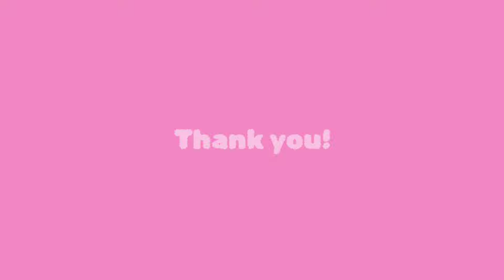The Boss Baby - Babyco Headquarters - Drawing Meme | Funny Baby Boss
boss baby babyco headquarters funny drawing meme